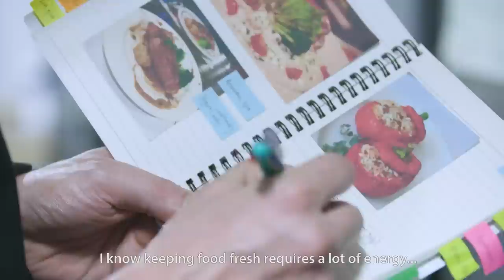댄포스 코리아 – 콜드 체인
전 세계적으로 신선하고 안전한 식품에 대한 수요가 증가하고 있습니다. 따라서 유통업계는 에너지 비용과 환경에 미치는 영향을 최소화하는 동시에 이러한 고객의 기대도 충족해야 합니다. 유통업계 선도기업 중 하나인 홈플러스는 한국 최초로 친환경 자연 냉매기술을 적용한 그린 하이퍼마켓입니다. 홈플러스 쇼케이스 및 컨트롤 룸에는 댄포스의 자연 냉매 솔루션이 적용되어 미카엘 셰프와 같이 음식의 신선도에 대한 높은 기준을 가진 고객의 만족도를 극대화하고, CO2 배출량 45% 절감, 에너지 효율 50% 향상이라는 큰 경제적 효과를 거두었습니다. 보다 자세한 내용은 에서 확인하시기 바랍니다.

All over the world, the demand for fresher food and more diverse flavors is growing. Retailers need to answer customers’ requests, while minimizing energy costs and their impact on the environment. Homeplus, a leading retailer, has partnered with Danfoss, to become the first chain to use natural refrigerants technology in Korea. Danfoss solutions help Homeplus keep food fresh to satisfy demanding customers - such as celebrity Chef Mihal Ashminov, save 50% energy consumption and reduce CO2 emissions by 45%.